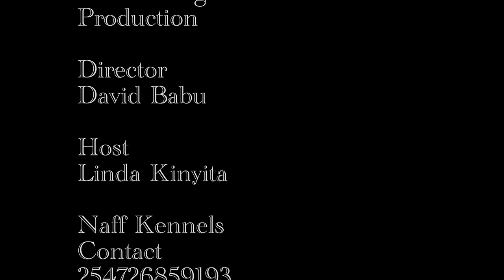GIGANTIC ST BENARDS,CAUCASIAN SHEPHARDS AND OTHER BREEDS KAREN.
TODAY WE MEET GIGANTIC ST BENARD, CAUCASIAN SHEPHARD AND OTHER BREEDS AT NAFF KENNEL KAREN.